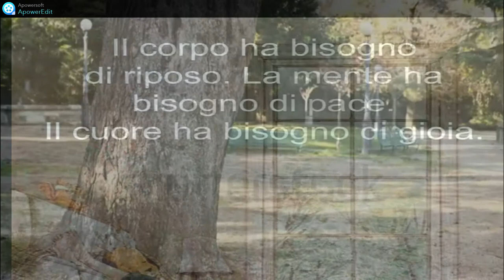Giochi per bambini da fare in natura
Se io potessi tornare bambina,avrei proposto ai miei coetanei di giocare con le biglie o anche a nascondino.
Mi manca vedere quei giochi di gruppo,dove c'era tanto coinvolgimento e poca tecnologia ma si sa che i tempi cambiano;ma non il mio modo di vedere le cose.
Speriamo di uscire presto da questa maledetta guerra,anche perché siamo in periodo Pasquale e Nostro Signore vuole la pace nel mondo,non chiede nulla di più.

If I could become a child again, I would have proposed to my peers to play with marbles or even hide and seek.
I miss seeing those group games, where there was so much involvement and little technology but we know that times change; but not my way of seeing things.
We hope to get out of this damned war soon, also because we are in the Easter period and Our Lord wants peace in the world, he asks for nothing more.

Editing:Shotcut
Link dei libri miei e di Olimpia: